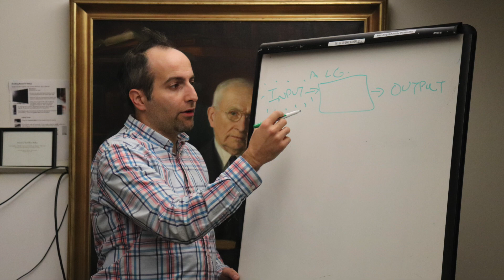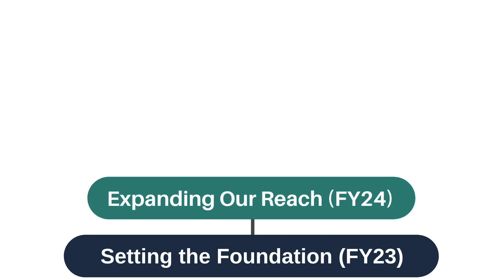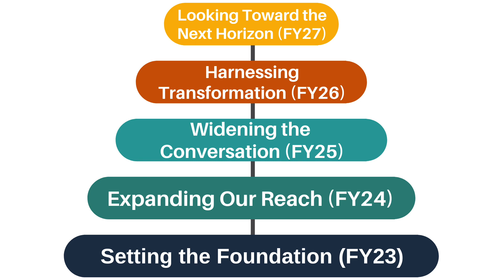The Future of Starr King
President Rosemary Bray McNatt has a special announcement about the future of Starr King School for the Ministry!